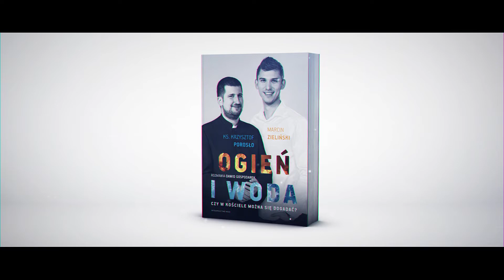Ogień i woda. Czy w Kościele można się dogadać?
Jeden z nich rozpala ludzkie serca podczas charyzmatycznych modlitw o uzdrowienie, drugi wiarę i Ewangelię głosi podkreślając wagę dogmatów i liturgii. Obaj chcą pokazać, że ogień i woda – dwa przeciwstawne żywioły w naturze – w wierze stanowią symbol jednego Ducha.

Czy istnieje jedna, właściwa droga wyznawania wiary? Czy głębokiej wierze powinny towarzyszyć cuda? Kiedy modlitwa staje się magią? Komu i do czego są potrzebne przepisy liturgiczne? Co wspólnego mają ze sobą charyzmatycy i dogmatycy? Skąd biorą się ataki na liderów i grupy charyzmatyczne?

Oto przełomowa rozmowa Dawida Gospodarka z Marcinem Zielińskim i ks. Krzysztofem Porosło, którzy pokazują, że najważniejsze jest łączyć, a nie dzielić.

Jeden z Ojców Kościoła napisał kiedyś, że Bóg woli wskrzeszać umarłych niż godzić skłóconych, bo to pierwsze jest łatwiejsze. Marcin i ks. Krzysztof ułatwiają Panu Bogu tę trudną robotę – można się różnić i inaczej myśleć, i jednocześnie być w jedności. Polecam!
Adam Szustak OP